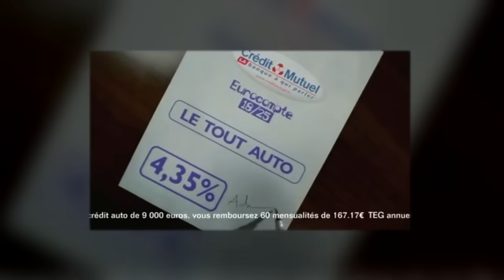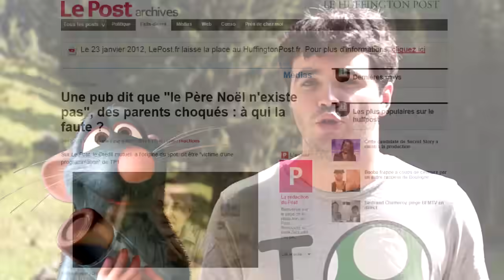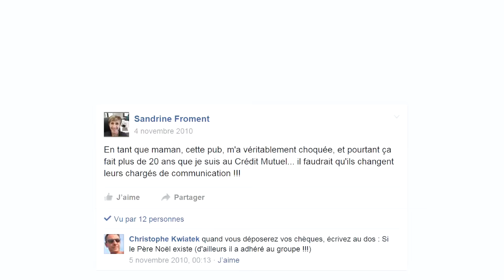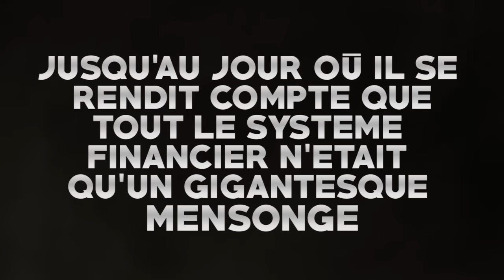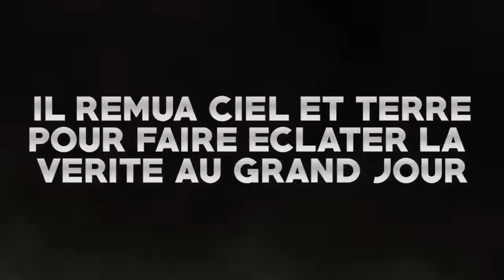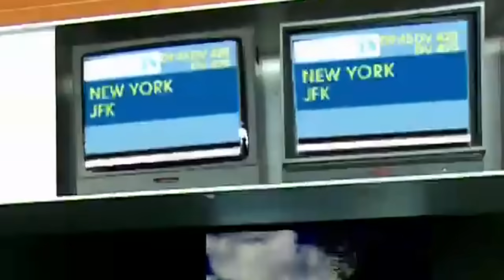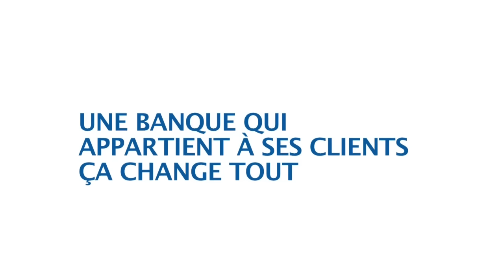LES PUBS CRÉDIT MUTUEL : L'ANALYSE de MisterJDay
C'est reparti ! Partagez si vous aimez =)

Julien C. sur Insta : @vududessus

Écrit et réalisé par Julien C. et MisterJDay
Avec Élia P. / MisterJDay / Julien C.